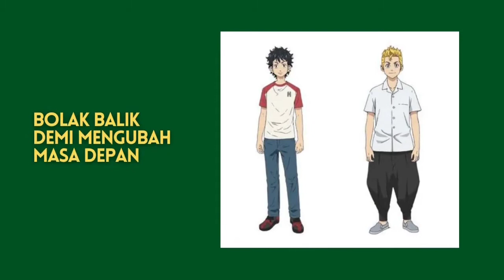MASA KELAM KISAKI TETTA - Bahas Tuntas Kisah Hidup Kisaki (Masa Lalu-Masa Depan) - TOKYO REVENGERS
Halo semuanya balik lagi sama aku Ahsan, kali ini Anime Asik akan bahas tentang MASA KELAM KISAKI TETTA - Bahas Tuntas Kisah Hidup Kisaki (Masa Lalu-Masa Depan) - TOKYO REVENGERS

Kisaki Tetta, karakter yang menyebabkan geng Toman menjadi geng kriminal di masa depan.

Kisaki memiliki otak yang sangat cerdas, ahli dalam perencanaan, licik dan cerdik.

Bikin takemichi berulang kali gagal mengubah masa depan nya

Siapakah kisaki tetta? Seberapa kuat dia? Apakah kisaki yang membunuh hina?

Kita akan Bahas Tuntas Dari Awal Hingga Akhir di video ini, mulai dari awal cerita sampai akhir hayatnya.